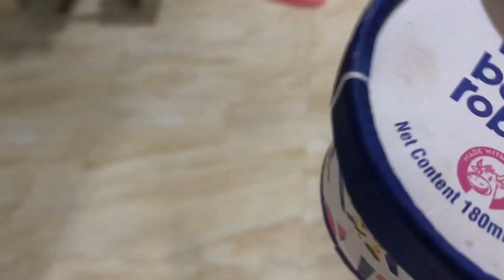Daily life style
This channel is my Hindi vlog channel and is all about my life be it good or be it bad, I share it all with you .